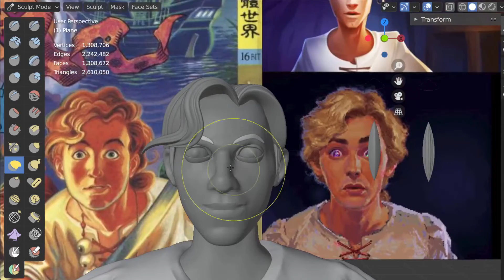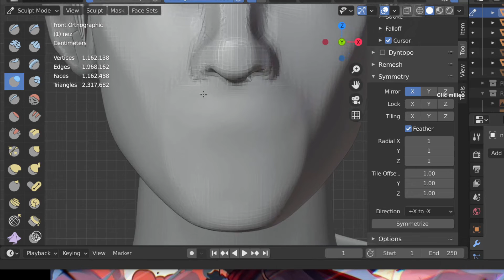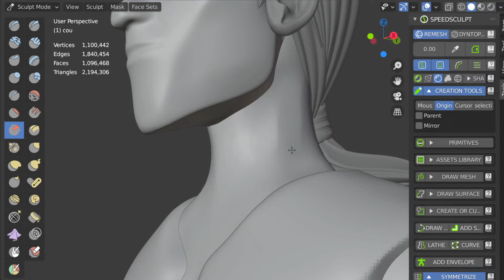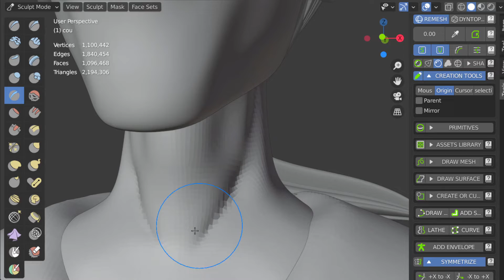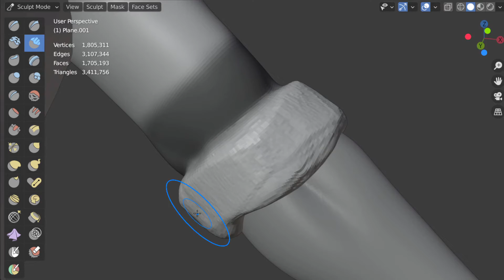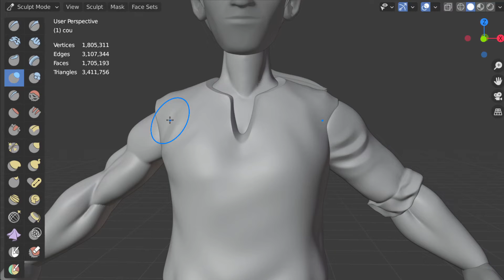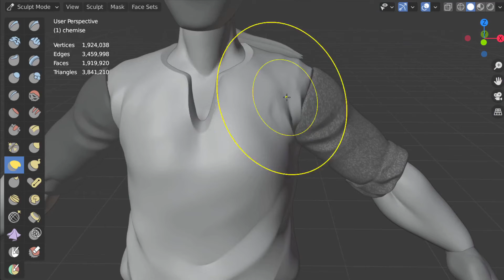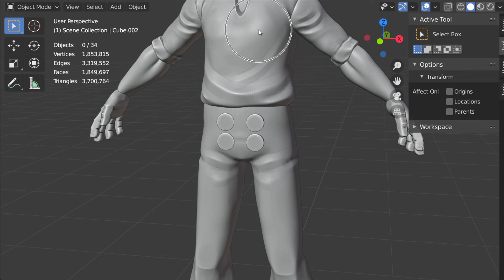Guybrush Threepwood SpeedSculpt Blender (3/4) Mouth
3ème partie de la figurine à imprimer de "Guybrush Threepwood", basée sur le protagoniste principal du jeu de LucasArts "The Secret of Monkey Island".

Cette fois ci on finalise le visage, la chemise et le bermuda. La prochaine fois, on s'occupe des accessoires.

Crédits musicaux :  Chris Hülsbeck, Rudolf Stember ( ost Amiga )